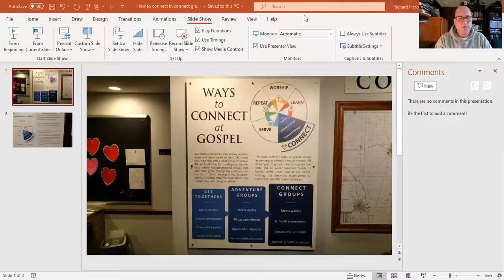How to Tell the Difference Between Our Connect, Get-Together, and 40-day Adventure Groups at GBC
Have you ever wondered why there are more than one type of small group? Which one should I go to? Do they meet at the same time of the year? Why even attend any of them?